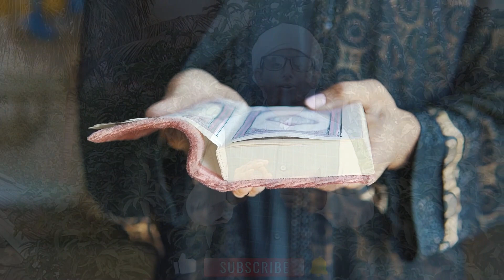New Islamic song 2023 | Saifuddin | Bangla gojol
Title: Jomin O Asman
Singer: Saifuddin
Lyric & Melody: Aurangzeb
Backing Vocals: Saifuddin
Music Director:
Video Edit: Nijamuddin
GFX:
Recording Studio: PEACETUNE
Recordist: Nijamuddin
Production: PEACE TUNE Studio
Special Thanks: Rejaul bro
Grateful:
Partner:

We will indeed claim copyright for every upload if you do this.

Thank you for being connected with us.

Islamic song bangla
bangla gojol, bangla hamd, Islamic song, new Islamic song 2023, bangla gojol 2023 new gojol,